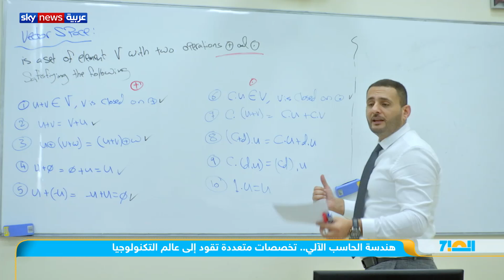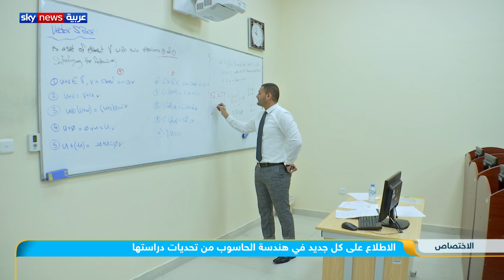هندسة الحاسب الآلي.. تخصصات متعددة تقود إلى عالم التكنولوجيا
كليات علوم الحاسب بصفة عامة تعمل على تأهيل الدارسين ليصبحوا خبراء في مجال علوم الحاسب مع التركيز على أحد المجالين: المجال التطبيقي أو المجال النظري. ويعتبر الخبراء أن سوق العمل مستقبلا سيكون واعدا لخريجي هندسة الكمبيوتر باعتبار أن الحاسوب بدأ يدخل في كافة المجالات والمؤسسات.
التفاصيل في تقرير أمل شاهين.